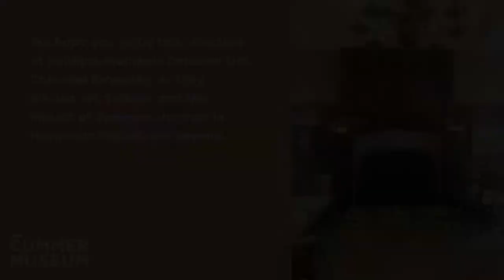A Fireside Chat with Johnnetta Cole, Ph.D and Andrea Barnwell Brownlee, Ph.D.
Drs. Cole and Brownlee discussed art, culture, and the impact of Spelman alumnae in Northeast Florida and beyond.